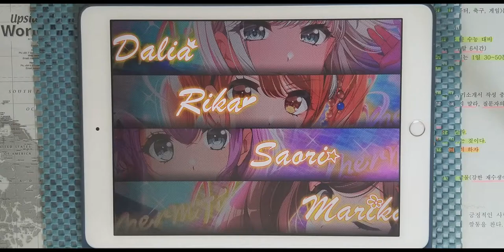【D4DJ Groovy Mix】Floor Killer (EXPERT 13) PFC [Hand Cam]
* 동영상 정보 *
- 게임 : D4DJ Groovy Mix(グルミク)
- 악곡 : Floor Killer
- 유닛 : Merm4id
- 카테고리 : 오리지널
- 작사 : 都田和志 (미야코다 카즈시)
- 작곡 : 都田和志 (미야코다 카즈시)
- 편곡 : 札ノ辻泰紀 (후다노츠지 야스노리) (Ace Crew Entertainment)
- 채보 제작자 : mabi

* 라이브 설정 *
- 레인 설정
- 노트 설정
속도 : 9.2 크기 : 150%
- 판정 설정